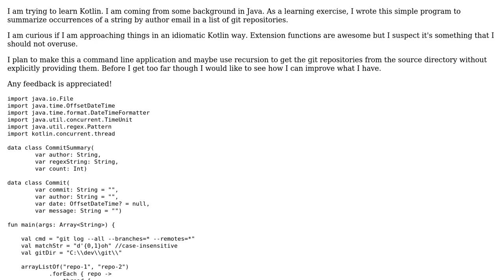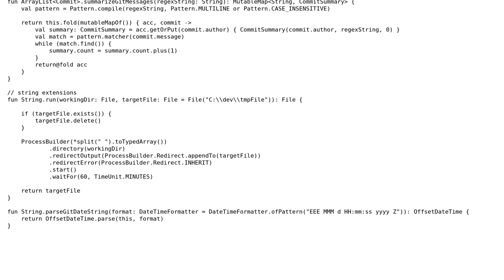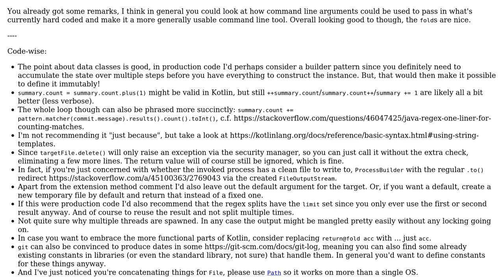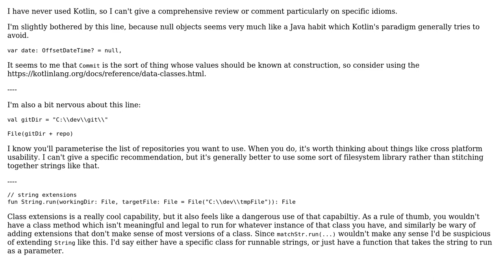Code Review: Kotlin program to summarize git commits by regex match (2 Solutions!!)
Code Review: Kotlin program to summarize git commits by regex match

With thanks & praise to God, and with thanks to the many people who have made this project possible! | Content (except music & images) licensed under CC BY-SA | Music | Images & others | With thanks to user Josiah user jack user ferada user 200_success and the Stack Exchange Network Trademarks are property of their respective owners. You are responsible for your own actions.